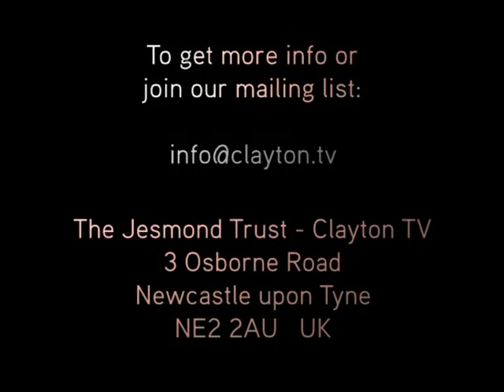How to Do Church 2 - Leading a Bible Study -Tips, Ideas and Advice in under 15 mins - Clayton TV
How to Do Church 2: advice on how to lead a bible study, with Jonathan Pryke.

'How to Do Church ' is a series of short programmes for those in any kind of Christian ministry, paid or voluntary. A helpful course to use with homegroup leaders for example.

Topics range from leading a bible study, getting your church motivated to do evangelism, encouraging giving, and reaching men. If you want help with these and other topics watch this series! Jonathan Pryke, Senior Minister of Jesmond Parish Church, a large evangelical Anglican church in Newcastle UK, packs his many years of wisdom and experience into an easy to listen to set of 10-15 minute video discussions.